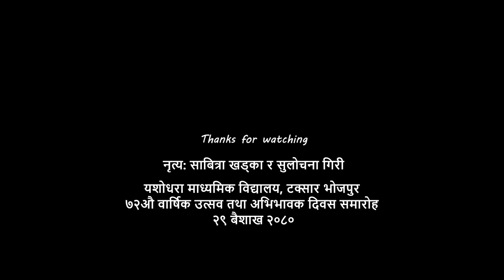Yo Nepali Sir Uchali ॥ यो नेपाली शिर उचाली ॥ Nepali National Song ॥ Cover Dance, Teacher Dance ॥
teacher dance
यो नेपाली शिर उचाली

Dance Performer: Sabitra Khadka & Sulochana Giri
(Teacher at Yashodhara Sec. School, Taxar, Bhojpur.)

Note: This video is uploaded for only tutorial cum entertaitment purpose not for anything other else.

Nepali National Song - Yo Nepali Sir Uchali
➤ Singer – Prakash Shrestha & Lochan Bhattarai
➤ Lyrics – Bhupi Sherchan